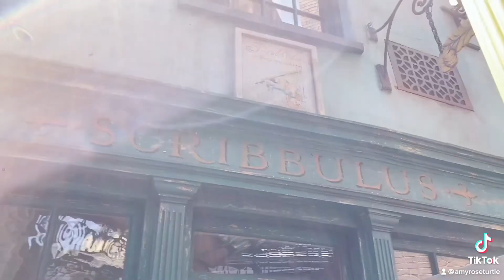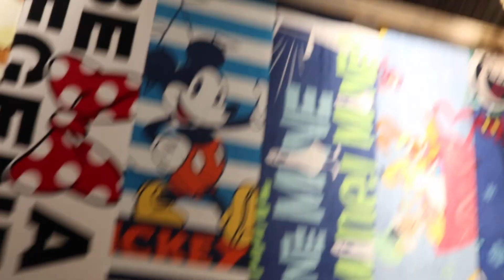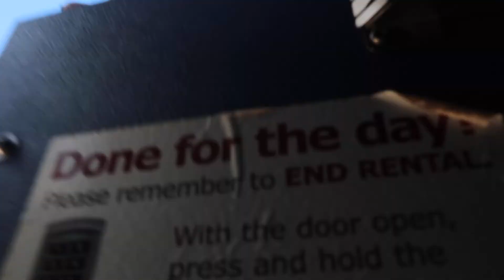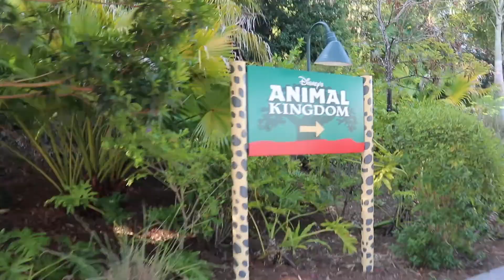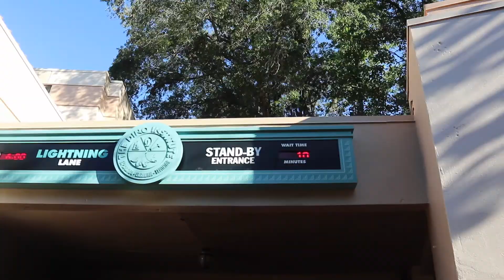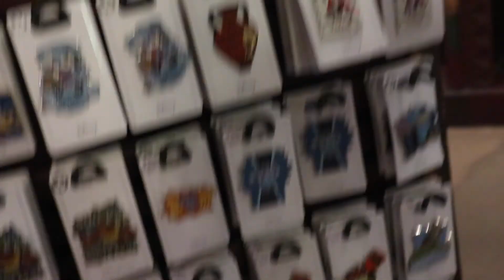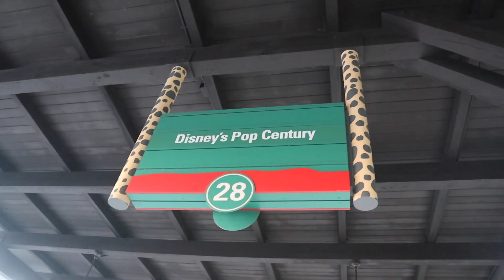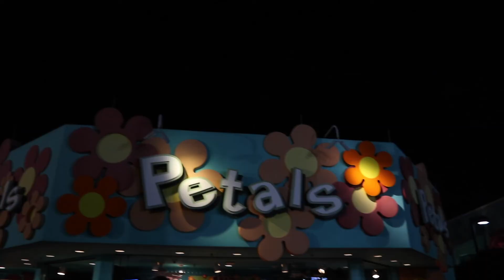WALT DISNEY WORLD FLORIDA VLOGS 2022 🇺🇸 ~ DAY TWO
WELCOME! finally to our WDW/Universal vlogs.

Join us for our Second full day where we take a trip to typhoon lagoon before we head to do a bit of shopping at the outlets.

Then we spent the night in my favourite park Animal Kingdom.

NEW VLOG EVERY SUNDAY 10AM GMT